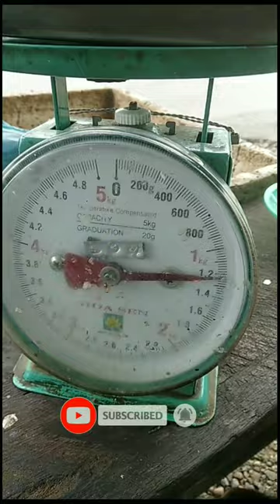ikan kakap batu kulit keras sekali seperti karang#short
ikan kakap batu kulit nya keras sekali sama seperti karang